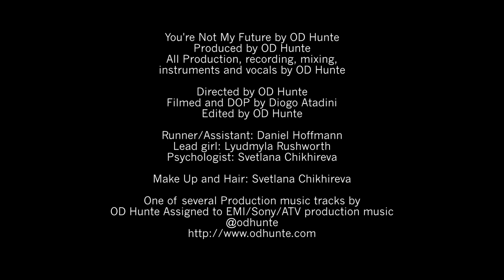You're Not My Future - OD Hunte [Official Video]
One of several Production music tracks by OD Hunte Assigned to E M I /S o n y / A T V Production music.

CREDITS:

You're Not My Future by OD Hunte
CREDITS:
Vocals by OD Hunte

Produced by OD Hunte
All recording, Production, Keyboards, bass guitar, electric guitar, drum programming samples  and talkbox by OD Hunte
Mixing by OD Hunte

Directed by OD Hunte
Filmed and DOP by Diogo Atadini
Edited by OD Hunte
Runner/Assistant/ Behind the Scenes photos: Daniel Hoffmann
Lead girl: Lyudmyla Rushworth
Psychologist: Svetlana Chikhireva

Make Up and Hair: Svetlana Chikhireva

OD Hunte is a London based R&B Music Producer/songwriter/remixer  whose credits include Emile Sande, Leona Lewis, Wretch 32, L, Josh Kumra, , Nadine Beiler Alex Mills, Unkle Jam, Natalia Druyts, Leela James, Mattafix and Ten Days Till, Malisa Grace, Monica Alcorano, Ellis and scores of other up and coming acts. OD's music has been heard by 100s of millions of viewers in Film, TV and EA Sports Games. OD's blend of Urban Electro, R&B, Pop Urban, Pop Soul and Hip Hop has earned him a European No 1 and platinum certification with Natalia Druyts (SongBMG), helped him place tracks in many US films including American Pie 6 , Dirty Pretty Things, Mother and Child and Farce of The Penguins  both ft Samuel L Jackson and also earned him international game placements in EA sports NBA Live07 and Fight Night Round 3 plus hundreds of US network shows such as The Kardashians Special the Wedding, MTV's Pimp My Ride, Next & Makin' The Band.